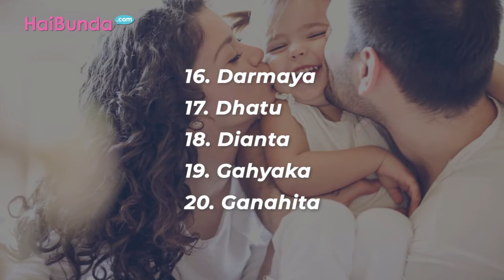40 Nama Bayi Jawa | Tradisional Penuh Makna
Sedang cari nama bayi untuk si kecil, Bun?

Nggak melulu nama modern, nama-nama tradisional dari Jawa bisa jadi pilihan lho. Simak videonya!